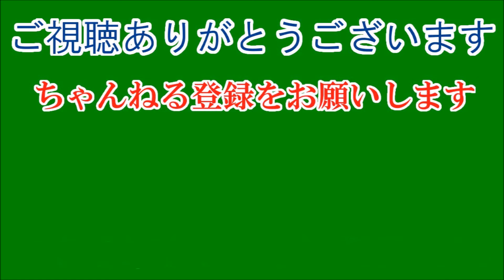矢口真里が再婚。交際４年一般男性と３月中にも。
元「モーニング娘。」でタレントの矢口真里（３５）が、交際が伝えられていた元モデルの一般男性（３０）と今月中にも結婚することが１２日、分かった。関係者によると、親族や関係者には「近々結婚する」と報告しており、日取りを見て婚姻届を提出する。